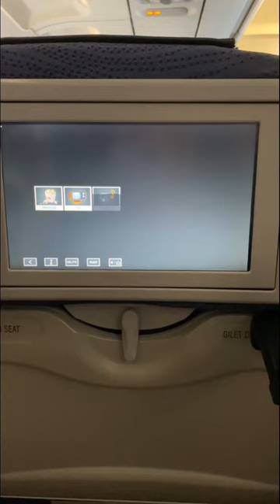An honest review of flying AirCanada ✈️